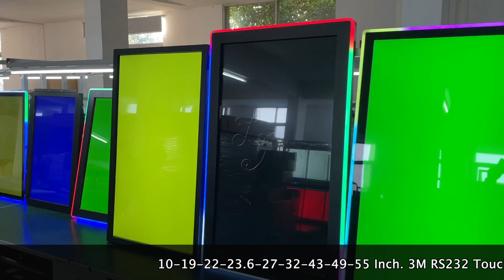10 19 21.5 22 23.6 27 32 43 49 55 Inch Original Fire Link Bally Games Touch screen Monitor For Sale